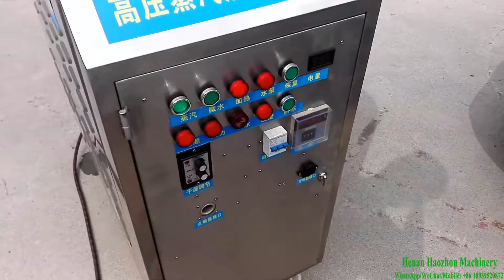HZ IN L LPG Steamer cleaning car interior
from Henan Haozhou Machinery
Sales rep: Nancy Ng
Skype ID: nancy.wit